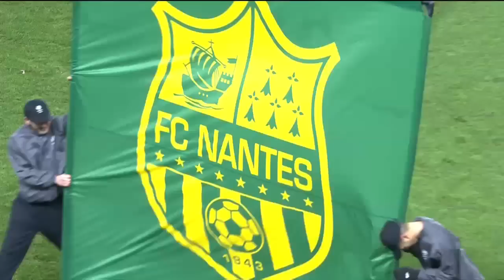FC Nantes - SM Caen (1-0) - Résumé - (FCN - SMC) / 2016-17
Revivez les meilleurs moments de FC Nantes - SM Caen (1-0) en vidéo.

Stade de la Beaujoire-Louis Fonteneau - mercredi 18 janvier 2017

Buteurs : Emiliano SALA (65' - FC Nantes)

Composition FC Nantes : 3 - DIEGO CARLOS / 6 - LIMA / 7 - Jules ILOKI / 9 - Emiliano SALA / 10 - Yacine BAMMOU / 14 - Amine HARIT / 15 - Léo DUBOIS / 26 - Koffi DJIDJI / 27 - Guillaume GILLET (c) / 28 - Valentin RONGIER / 30 - Maxime DUPE

Composition SM Caen : 1 - Rémy VERCOUTRE / 5 - Alaeddine YAHIA / 6 - Jonathan DELAPLACE / 7 - Yann KARAMOH / 11 - Vincent BESSAT / 12 - Ronny RODELIN / 18 - Jordan ADEOTI / 24 - Frédéric GUILBERT / 25 - Julien FERET (c) / 26 - Ivan SANTINI / 28 - Damien DA SILVA